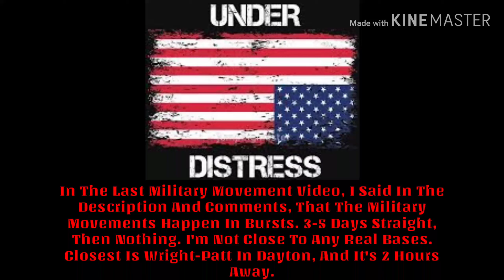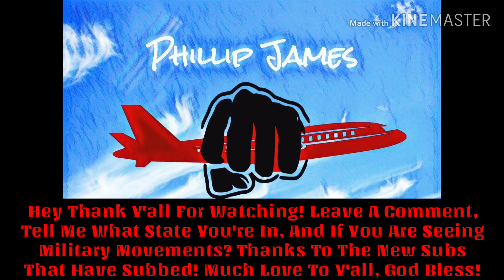More Central Ohio Military Movements. Info In Description.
Some more strange black aircraft to upload to the channel. This time a blacked out jet, super low for it's size. And, out by my area is just weird by itself? Oh and speaking of weirdness.
 A few nights ago, I had noticed some of my neighbors walking in the woods, close to my property line? It was just about all the way dark, I was only seeing them due to their flashlights. Then I see a red laser beaming through  my woods? Not from the neighbors? What in the world right? The neighbors aren't kids or anything.
Night or two later, I see a flashlight shining on my road. Someone is clearly walking with it. Its dark out, that is all I could see. It was also 1am almost? Whoever it was, walked to where my pine trees (jet flies over them) are but, on the road and turns flashlight off?! I can now barely see person, and they have a dog as well. As soon as person gets in straight line with me, like he is on street, I'm on my porch, they kick the flashlight on at me!? We had about 200 feet I would say between us. It was 1am, in middle of nowhere, so obviously dark. We dont have street lights out here. Really strange.
Couple days later, I'm grabbing trashcans from street. Chick is walking up my hill acting crazy. Remember, I'm in the boonies, nowhere. She tells me she was buying "crystal" (meth) right up the street. Oh, that is just rad to know right? She asks me for directions, and I told her to turn around, she was going long way, and on foot. She says, "Will you just give me a ride then?"
Um. Really? Walk into a strangers driveway and barely ask them for a ride?! What? I walked around house to make sure I wasnt being set up or anything, locked house all up.
I started to give her a ride. Pulled out of my driveway, and made it 500 feet before having a detctive or cop in an unmarked charger with reb/blue lights hidden in grill/above rear view, get up on my ass so hard! He wasn't pulling me over or anything. So, I slammed my brakes, he stays behind me. I pull off to side, he does too at first... Really, so I start to turn around and look, he stomps it and flies around me... I then took her to where she was going and went home.

Some weird things right? Strange...

Real Sees Real
Seek Truth, Destroy Lies
Phillip James